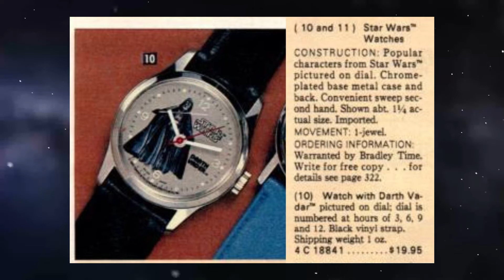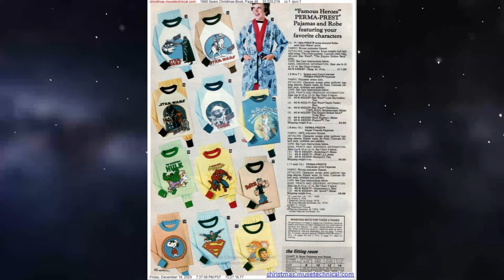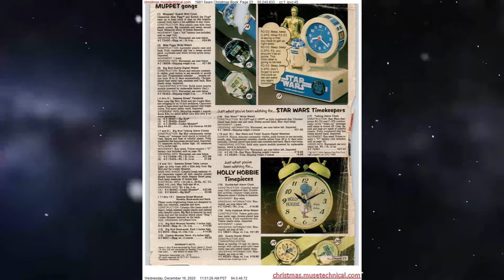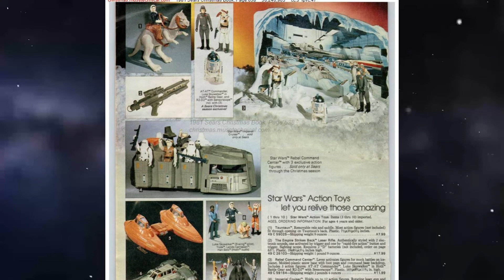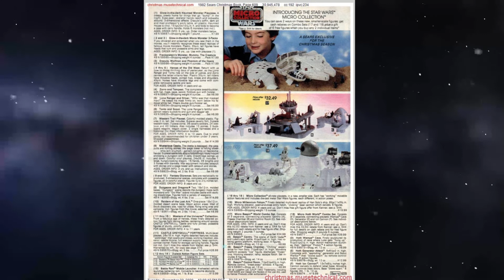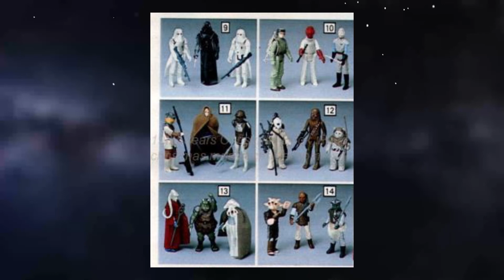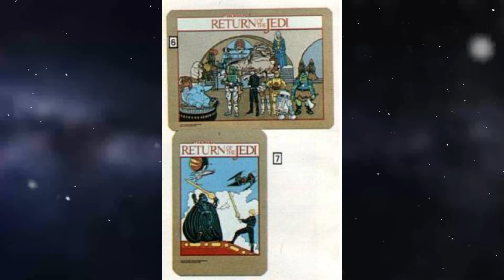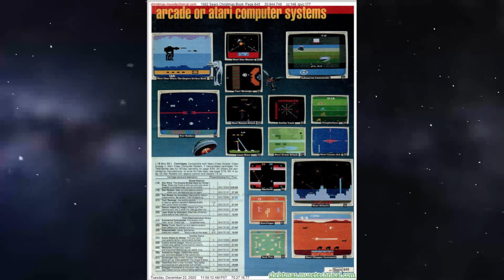Vintage SEARS Christmas Wishbooks - The Vintage Rebellion Podcast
In Episode 79, the guys went on a virtual shopping spree in some vintage Sears Christmas Wishbooks, check out what Star Wars items you could have picked up for $60 in each year of the "Vintage Era"!

You can find all past episodes of The Vintage Rebellion Podcast on Podbean: